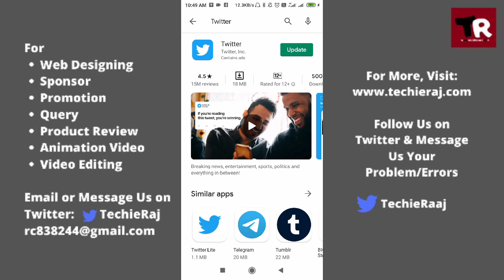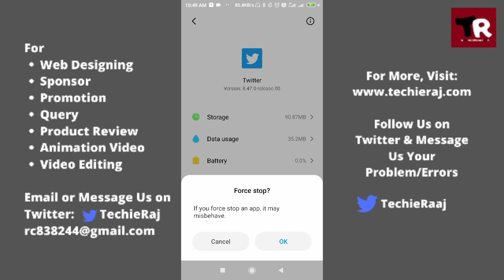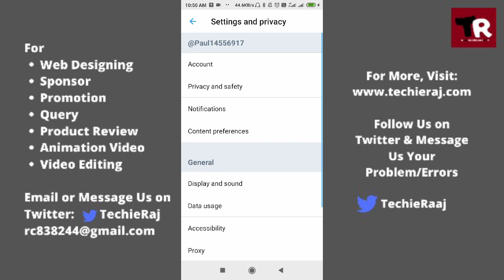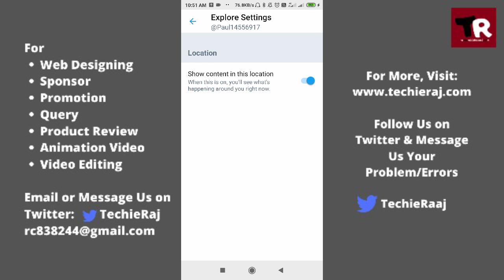Twitter World Wide Trends Not Working Problem Solved